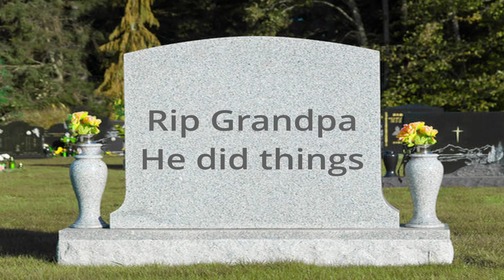I made a COMMERCIAL for my school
I got extra credit for it :)